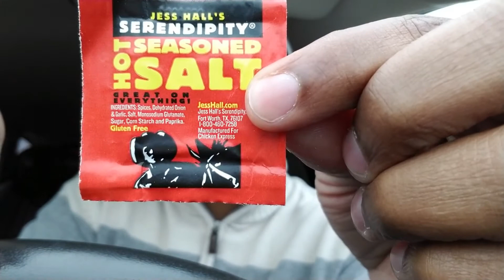First Time ASMR Chicken Express Fun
First Time ASMR Chicken Express

CRITIC CLIQUE STAND UP!

IF YOU WANT YOU WANT TO SAY HELLO IN OUR INTRO SEND YOUR HELLO VIDEO TO THE EMAIL ADDRESS BELOW AND SEE YOURSELF ON THE BIG SCREEN OR LITTLE SCREEN ENJOY!!!

ORIGNAL VIDEO :